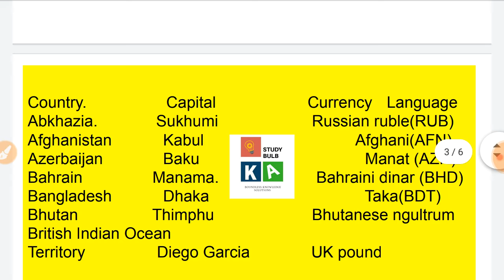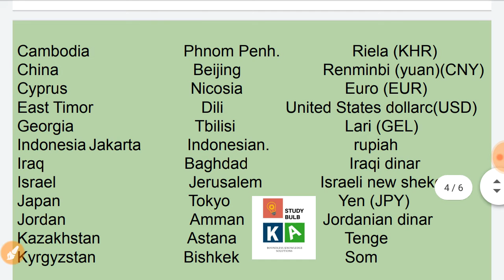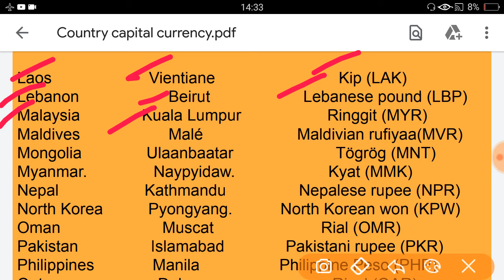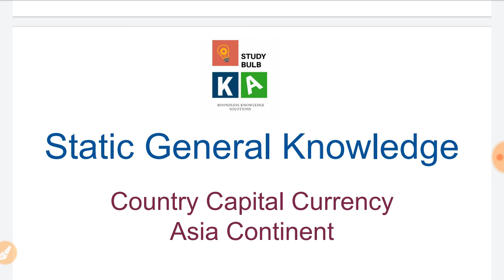Static Gk- Country Capital Currency